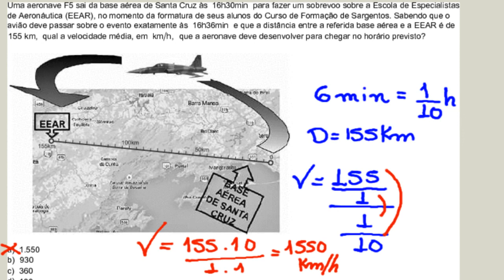REVISÃO EEAR - Física - Aula 27 de 50: Queda Livre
Questão da EEAR, para ajudar você passar na prova, tema desta questão:Queda livre